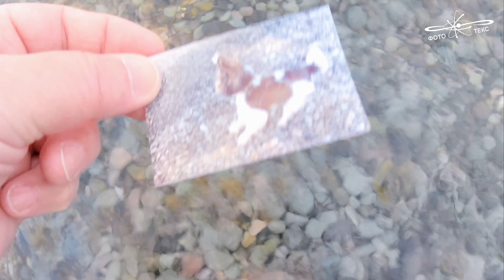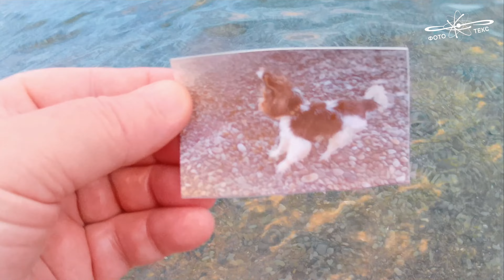Тестирование фотопечати термоимпульсного принтера (thermal pulse printer print test) См. описание.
Тестирование фотопечати  термоимпульсного принтера.

Тестирование отпечатков принтера в морской воде в режиме реального времени проводилось потому, что морская вода, в отличие от пресной воды на солнце, содержит множество химических элементов и их соединений, которые в совокупности дают результат старения фотографии в морской воде около 1 минуты вместо 70 лет хранения фотографии в обычной сухой среде при комнатной температуре в фотоальбоме, не говоря уже о водостойкости отпечатков при сильном трении.
Продолжение в следующих видео.
Спасибо за внимание.

Testing photo printing of a thermal impulse printer.

The real-time testing of printer prints in seawater was done because seawater, unlike fresh water in the sun, contains many chemical elements and their compounds, which together give the result of aging a photograph in seawater for about 1 minute instead of 70 years of storing a photograph in a normal dry environment at room temperature in a photo album, not to mention the water resistance of prints under strong friction.
Continued in the next videos
Article about micro and thermal printers:
Thank you for your attention.